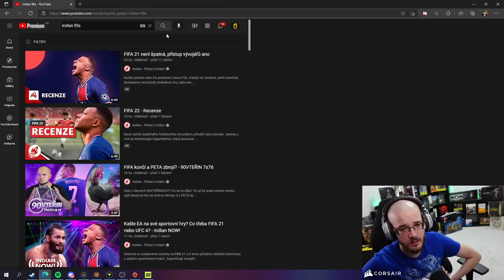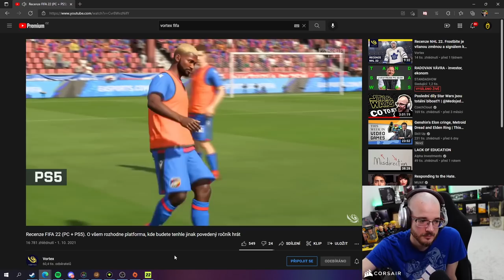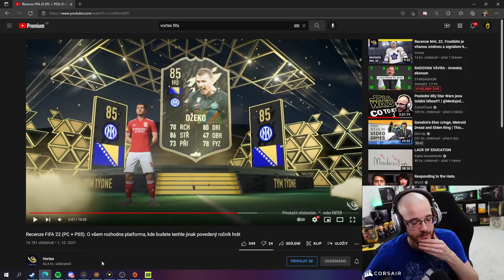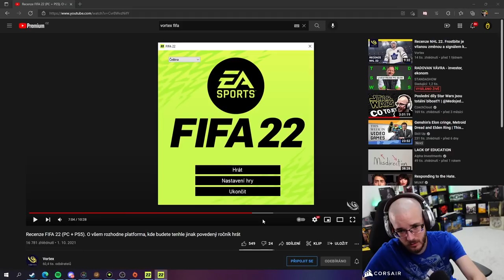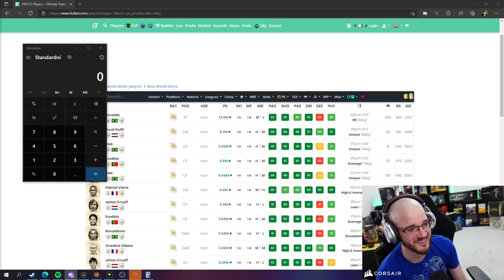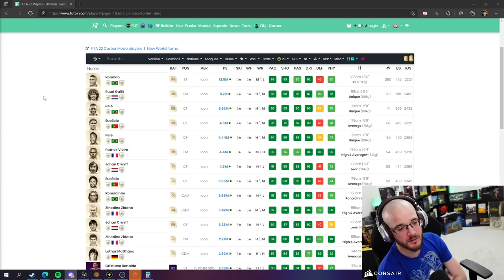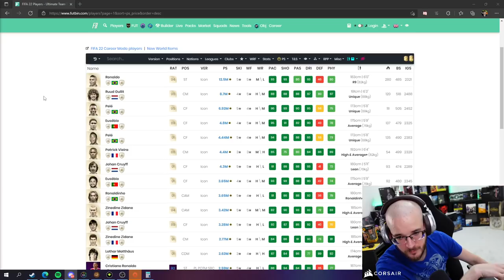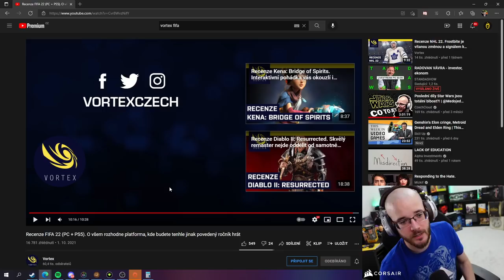Rozhodně klidná hra - FIFA 22 | 25.10.2021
Oficiální YouTube kanál streamera, hráče a komentátora Petra "CzechCloud" Žaluda, který archivuje gameplay záznamy ze streamů a spravuje jej Grouper.

Kvalita 720p60 a 1080p60 bude k dispozici, jakmile se dokončí zpracovávání videa.